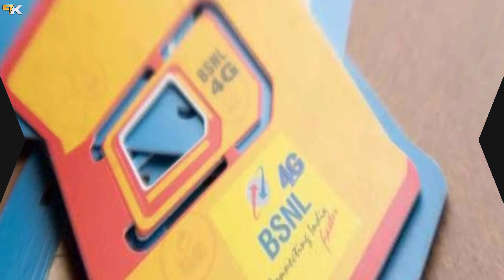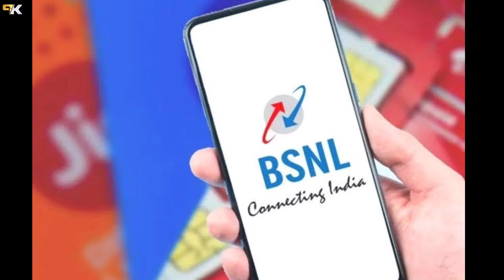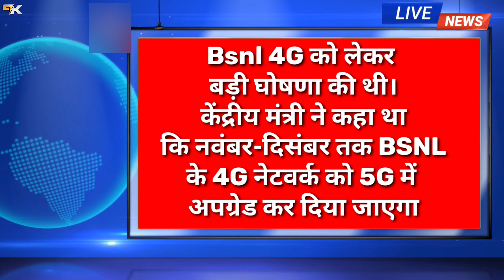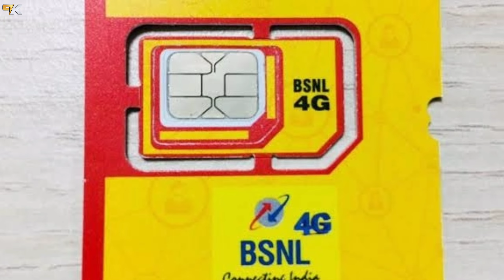Bsnl 5G खुशखबरी | Bsnl 5G SimCard Launch | Bsnl 5G सिम सिर्फ ₹20 में | BSNL 4G Latest News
👉 Best Redmi Phone Under 7000-25k 👇